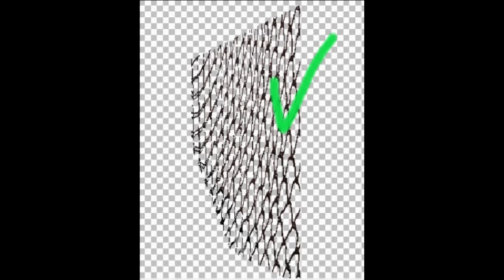Spain 9 Croatia 10 Gold Game Mediterranean Games 2013 water polo